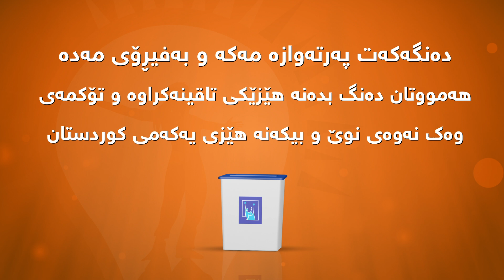تۆش ئامادەیت بیکەیت بە ڕۆژی جەژن؟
بــەخێربێن بۆ چــەناڵی ئــێــن ئــاڕتــی دوو لە یوتوب

مافی ئەم بەرهەمە پارێزراوە بۆ ئێن ئاڕتی دوو